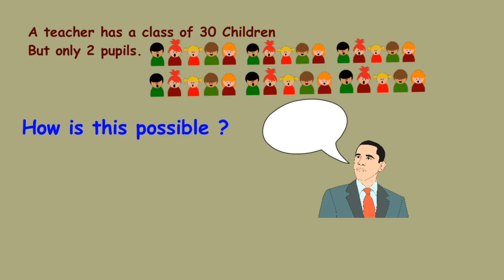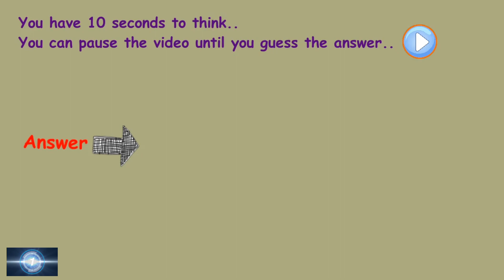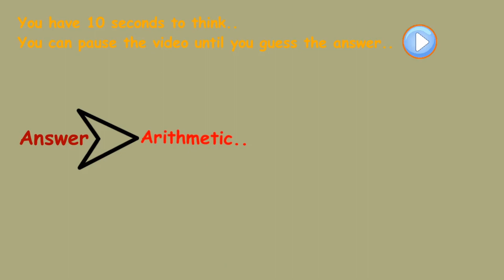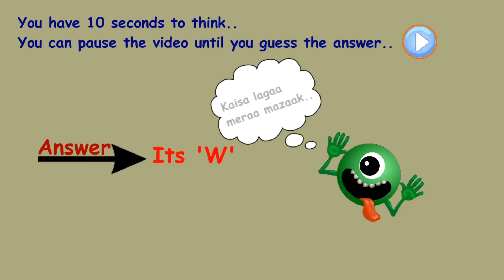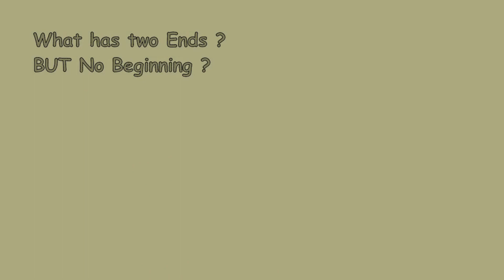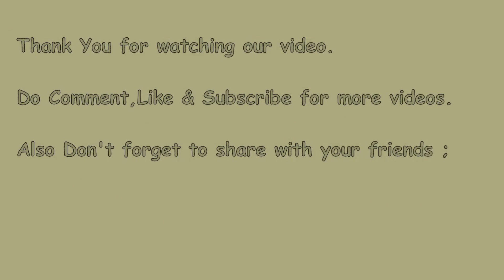5 Popular Riddles To Improve Your Logic || General Knowledge || IQ